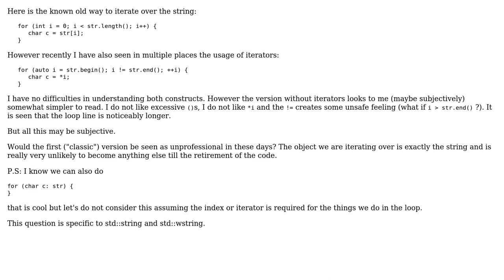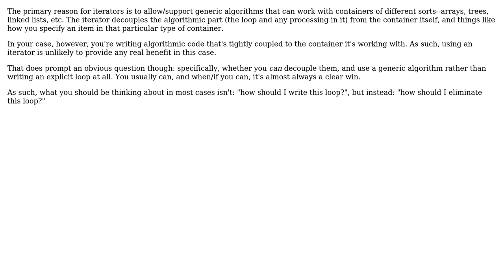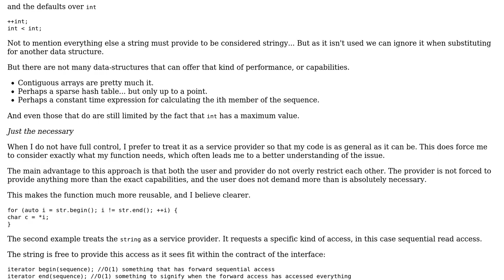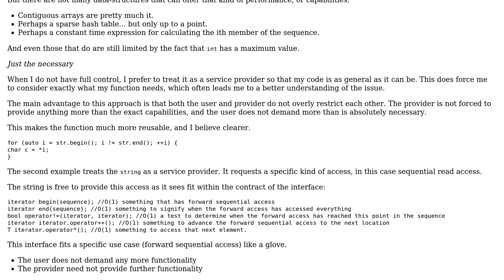Software Engineering: Should I always use iterators when working with strings? (4 Solutions!!)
Software Engineering: Should I always use iterators when working with strings?

With thanks & praise to God, and with thanks to the many people who have made this project possible! | Content (except music & images) licensed under CC BY-SA | Music | Images & others | With thanks to user Kain0_0 user Jerry Coffin user h23 user Deduplicator user Alecto Irene Perez and the Stack Exchange Network Trademarks are property of their respective owners. You are responsible for your own actions.